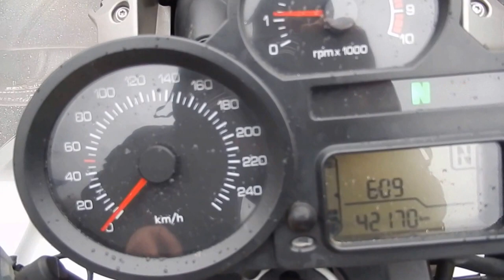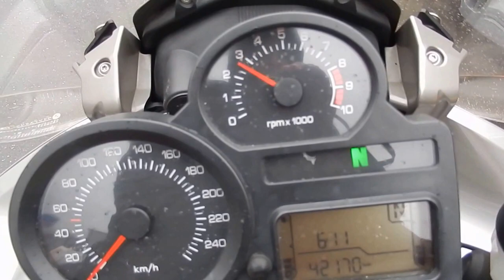B6351 BMW R1200ST